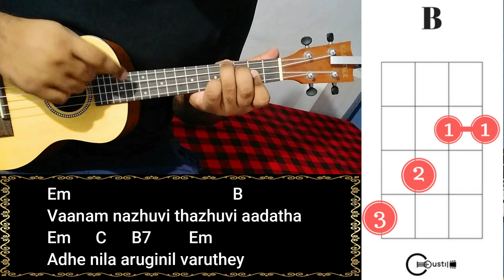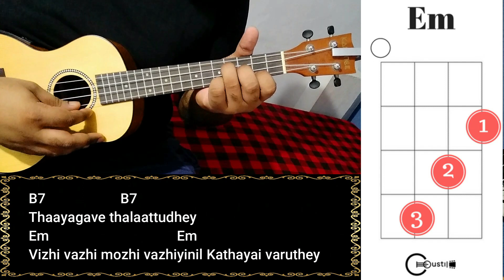Thaabangale - Ukulele Tutorial | 96 Songs | Alen Jojan - Vijay Sethupathi, Trisha | Govind Vasantha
This is the Ukulele tutorial of "Thaabangale Song"  from the movie 96 . I hope you like it :)
ALWAYS  ENSURE THE BASIC TUNING OF UKULELE - A-E-C-G

INTRO : 0:00
SONG PREVIEW : 0:21
CHORDS : 1:31
STRUMMING PATTERN : 3:59
PLAY ALONG : 9:11
SUBSCRIBER'S ZONE : 13:07
OUTRO : 13:56

• Ukuleles You can Consider Buying ( PS : Please check the latest reviews ) :

1) SOPRANO UKULELE RANGE Rs.650 to Rs.7000

• Kadence Soprano with Bag (Rs. 2,999)
• Martin Smith Soprano (Rs.1,349)
• Juarez JRZ21UK 21" Soprano (Rs. 1,990)
• Vault Soprano With Bag (Rs. 3,109)
• Vault Sopranol With Bag (Rs.2,499)
• Kala Soprano Ukulele (Rs. 6,965)
• Zabel Soprano Ukulele (Rs. 1,999)
• Hertz UKULELE EQ(26") WITH LED-TUNING (Rs. 6,500)
• ClassicWood Ukulele (Rs.666)
• Zabel Soprano Ukulele & Tuner (Rs. 2,199)
• Kadence Soprano Ukulele (Rs. 3,399)
• Zabel Soprano & Tuner (Rs. 2,199)
• Zabel Soprano Ukulele (Rs. 2,499)
• Kala Soprano Ukulele (Rs. 6,332)
• Arctic Soprano with Bag & String (Rs. 2,799)
• Hape Ukulele Red for Kids (Rs. 2,300)
• Jaynil Ukulele Children's (Rs. 649)
• Kadence Soprano Ukulele (Rs. 3,299)
• Ibanez UKS10 Ukulele (Rs. 6,176)

1) CONCERT UKULELE RANGE Rs.1999 to Rs.9000

• Kadence Ukulele 23" Concert Size ₹1,798.00
• Kadence 23" Concert (Rs. 1,999)
• Kadence 24" Concert Ukulele (Rs. 3,699)
• Kadence Concert 24 inch (Rs. 3,504)
• Kadence Ukulele Black (Rs.3,500)
• Kadence Concert 24" (Eq) With Tuner (Rs. 5,634)
• Kala Starter Kit ukulele (Rs. 6,271)
• HRB MUSICAL Concert (Rs. 3,499)
• Blueberry Concert 24" With Bag (Rs. 2,989)
• Kala Concert Ukulele (Rs. 4,175)
• ELECTROPRIME Ukulele Bag Concert 23 Inch (Rs. 3,012)
• Zabel 23inch Ukulele with Bag (Rs. 2,999)
• Kadence Concert Ukulele (Rs. 5,300)
• Kadence 24" Ukulele & EQ (Rs. 8,745)
• Hertz HZA-UKULELE EQ (24") (Rs. 5,800)
• Hertz HZA UKULELE EQ (26") WITH TUNING (Rs. 6,500)
• Kadence Ukulele 24 inch with EQ (Brown) (Rs. 8,434)
• Kadence Concert Ukulele with EQ (Rs. 5,499) mine
• Pulse Concert Ukulele 24 " with cover (Rs. 4,695)

1) TENOR UKULELE RANGE from Rs.8700

• Kadence 24" Ukulele Black with EQ (Rs. 8,745)
• Kadence Ukulele 24" with EQ (Rs. 9,999)
• ELECT 26" Tenor Ukulele (Rs. 9,472)